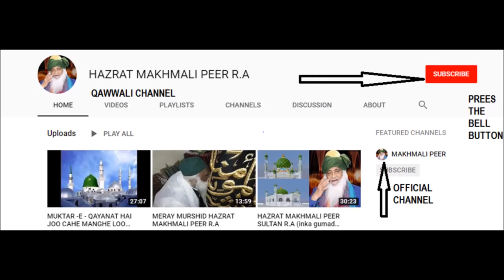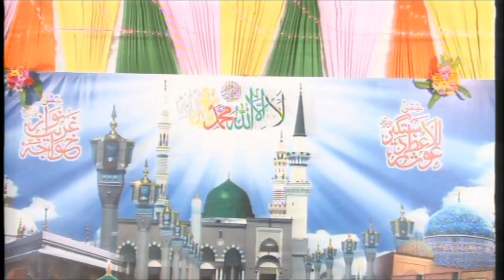AISI POSHAK MERE MAKHMALI PEER NE (ऐसी पोशाक मेरे यार ने)